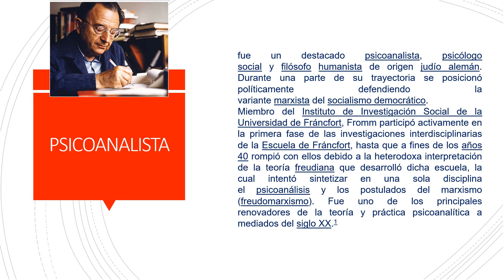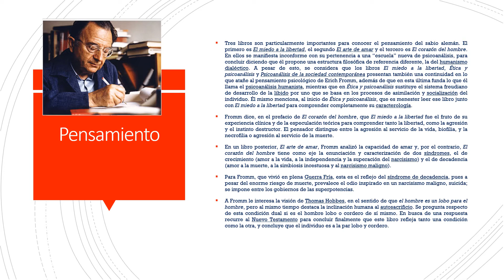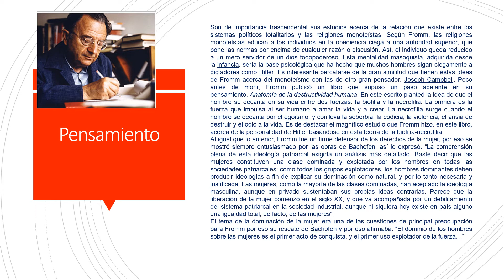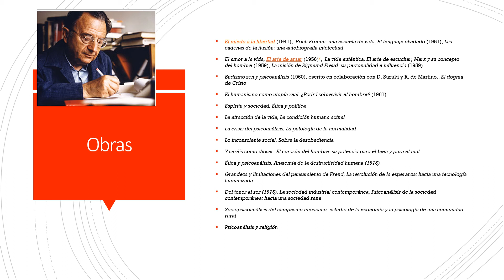Erich Fromm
Erich Seligmann Fromm, su biografia corta y sus obras filosóficas...el oro de la filosofía de Fomm. Un tesoro que debemos cuidar!